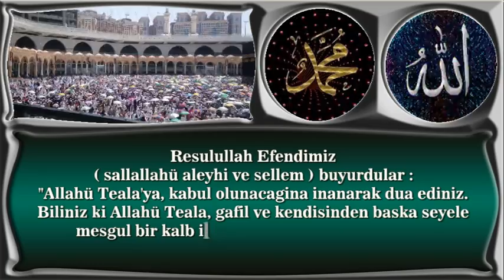Allahü Teala'ya kabul olunacağına inanarak dua ediniz